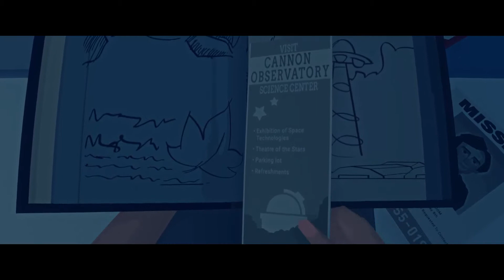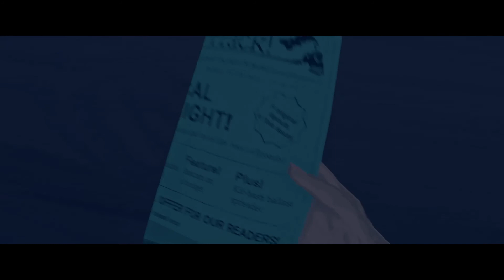Let’s Play | Virginia | Part 2 | Tuesday | CtrlAltNoob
Virginia is a very unique game. Following the story of FBI Special Agent Anna Tarver, we are put on a missing persons case, but that isn't all there is to it. Stylistically I have never played anything like it, so please join me and lets take this trip together.

If you enjoy my content or have any suggestions for improvement please don't hesitate to let me know!